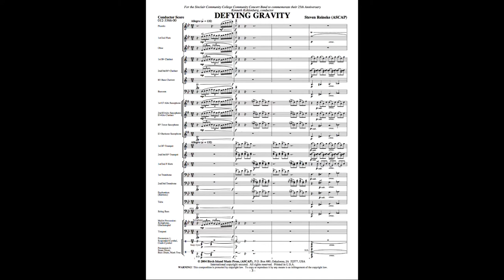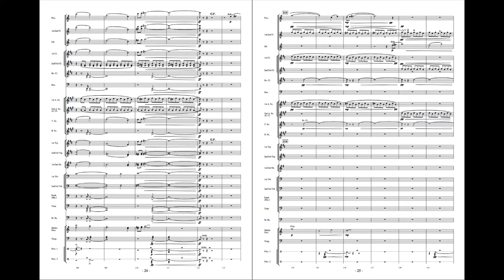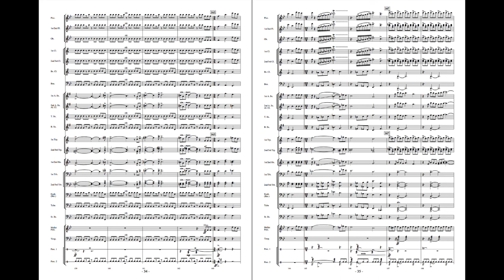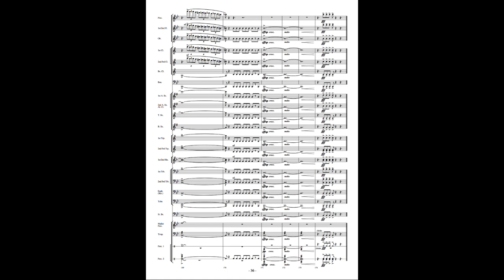Defying Gravity - Steven Reineke (with Score)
A new programmatic composition that depicts the marvels of modern aviation. The opening represents the take-off and the majesty of the climb into the heavens. But after reaching cruising altitude and soaring peacefully above the clouds, the plane must descend through a strong turbulent storm. All ends well as the pilot regains control of the aircraft and heroically returns the band and your captivated audience safely to the ground. A superior choice for any festival or concert performance. Extraordinary music by one of today’s most popular composers. VERY HIGHLY RECOMMENDED!!